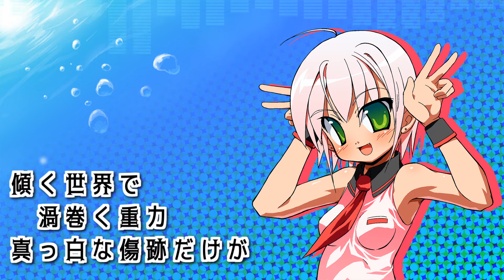【ボカロオリジナル歌ってみた】スターダスト ／ Vocals by Kanipan.（かにぱん。）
14年ぶり２度目の収録です。
たてごと♪（からだに優しいP）さんによるボカロオリジナル曲
『スターダスト』
歌詞は２ちゃんねる（現５ちゃんねる）のDTM板のオリジナル曲合作関連のスレで虚構の真実さんが書かれたものです。
私は2008年の７月に、DTM板でその書き込みを見て最初の収録をしました。
今回の収録に至る経緯はブログをご覧下さい～！（08/15　20：00公開）

※チャンネルメンバーシップ会員限定で、関連動画を公開中です。

歌詞

Ｚ　いつのことでしょうか
　　この当て所(ど)ない
　　漆黒の荒野に
　　最後の花が咲いたのは
　　いつのことでしょうか

　　茨の鎖で覆われた瓦礫
　　その中心に咲く
　　残酷な結晶の数々
　　それが私たち
　　最果てから落とされた
　　私たちの成れの果て

　　嗚呼　あの永遠の輝きさえ
　　一瞬の煌きに過ぎないのならば
　　いっそのこと
　　刹那の輝きを求めて
　　宇宙の塵となりましょう

　　時を刻む歯車に
　　記憶の糸を絡めるように
　　因果は巡り　生命(いのち)は巡り
　　私は巡り　あなたに出逢う

　　【スターダスト】

Ａ　寒い(×４)世界に　生まれ落ちて
　　永い(×４)時間を　過ごしてきた

Ａ’ 熱い(×４)あなたと　交わるほど
　　逢いたくて

Ａ　青い(×４)溜息　響くノイズ
　　暗い(×４)宇宙で　離れ離れ

Ａ” 辛(つら)い(×４)
　　あなたは　何処にいるの？
　　降り注ぐ　流星　スターダスト

Ｂ　硝子の大地を　涙で砕いて
　　絡み合う　光と影の幻
　　私　もう　壊れそうよ

Ｂ’ 傾く世界で　渦巻く重力
　　真っ白な傷跡だけが　覚えている
　　あなたの　温もりを

Ｚ’遠くの心を求める心
　　時の円環に囚われし天使(とり)は
　　あなたを想って散る運命(さだめ)
　　輪廻の殻に閉じこもり

　　秘密の炎が揺らめいて
　　黒き魂を抱えし天使(とり)は
　　塵となって散る運命(さだめ)
　　この凍て付く大地から羽ばたき

Ａ　寒い(×４)　ここから　救い出して
　　長い(×４)鎖で　雁字搦め

Ａ’ 迷い(×４)　戸惑い　花のように
　　揺れる胸

Ａ　青い(×４)ドレスに　白い翼
　　淡い(×４)望みを　抱えながら

Ａ” 甘い(×４)記憶を　繋ぎ止めて
　　咲き急ぐ　永遠　スターダスト

Ｂ　滅びの大地へ　あなたを待てずに
　　舞い降りる　我侭な私を見て
　　私　もう　狂いそうよ

Ｂ’ あらゆる世界で　何かが壊れる
　　真っ白な翼が折れて　サヨナラさえ
　　言えずに　燃え尽きる